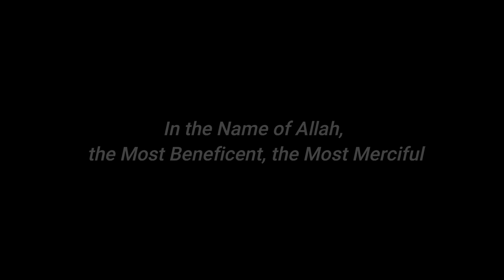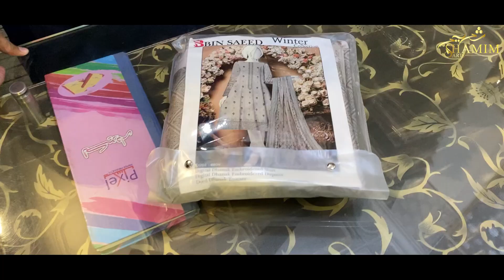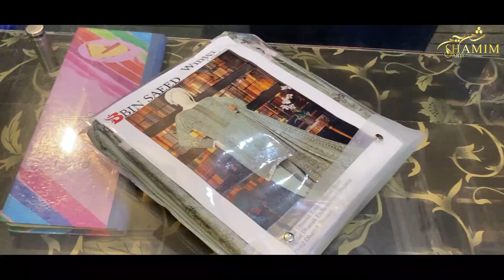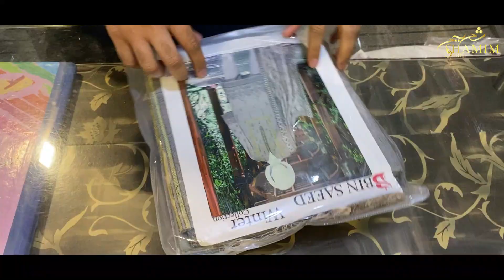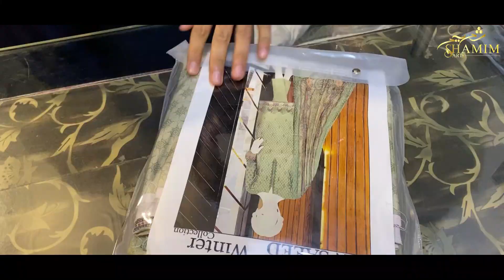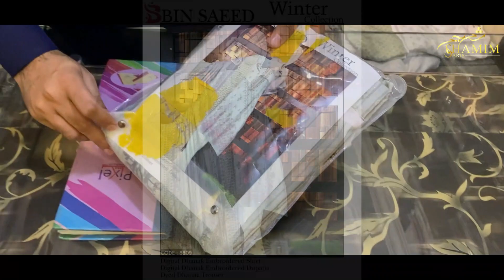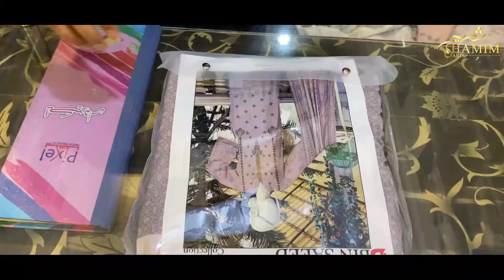BIN SAEED LUXURY / LEATHER PEACH / SHAMIM ARTS / FREE DELIVERY / WINTERS 2022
BIN SAEED WINTERS VOL by SHAMIM ARTS

DHANAK collection 2022